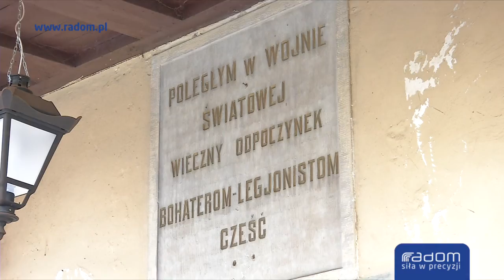Cmentarz wojskowy uporządkowany (29.10.2016r.)